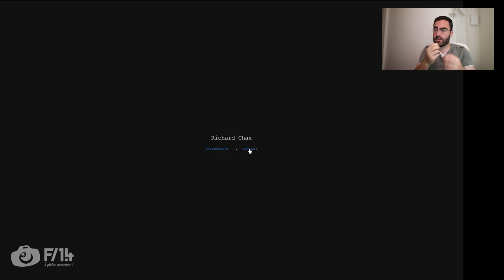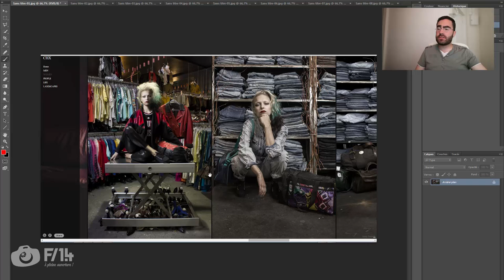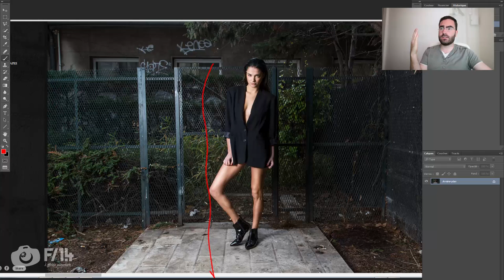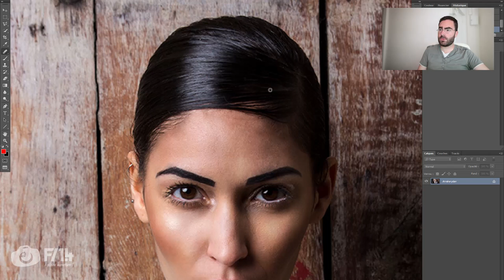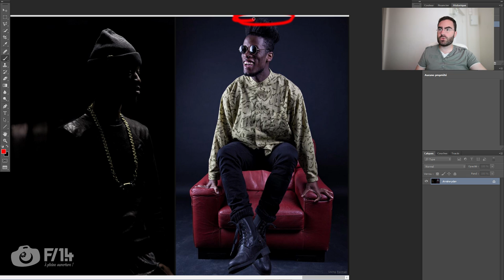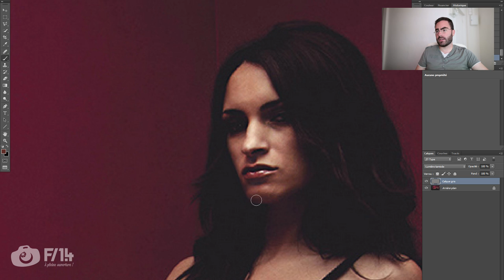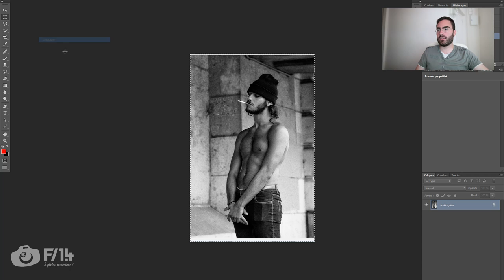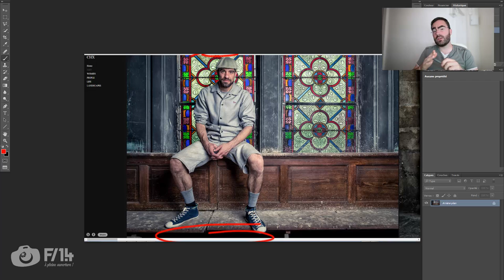Les critiques photos - Episode 4 / Richard Chax - Au coin de F/1.4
Pour plus d'infos sur cet épisode ça se passe sur le site de F/1.4 :

C'est au tour de Richard Chax et de ses photos typées mode de passer à la critique F/1.4.

SOMMAIRE
00:15 - Introduction
01:00 - Son site internet
05:40 - 1ere photo
07:25 - 2eme photo
09:40 - 3eme photo
11:40 - 4eme photo
13:20 - 5eme photo
16:00 - 6eme photo
16:50 - 7eme photo
18:00 - Annonces

VOTRE BOOK EN CRITIQUE DANS F/1.4
Pour envoyer vos books pour peut être passer en critique dans un épisode de cet été, communiquez moi votre site par mail

LES BIGS Episodes !
Pour en apprendre encore plus !

Sur Facebook, likez la page F/1.4